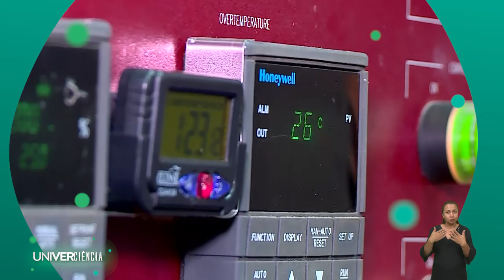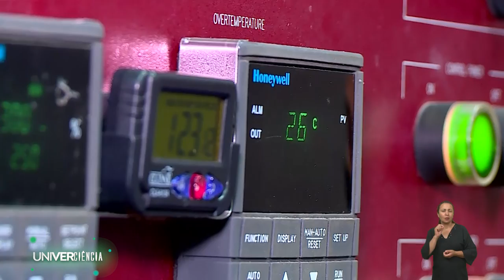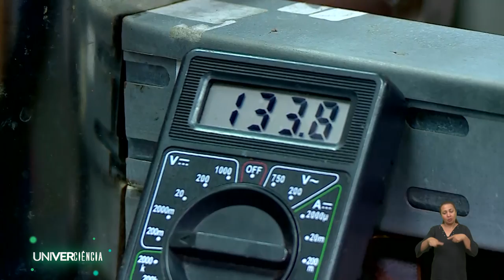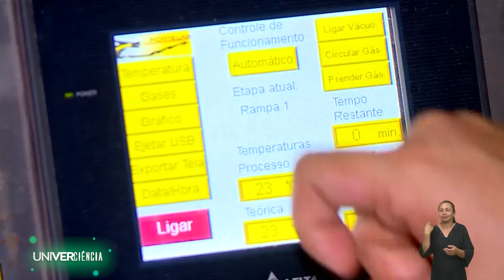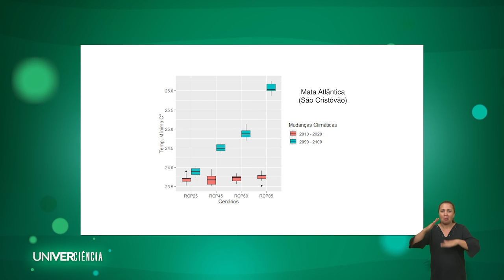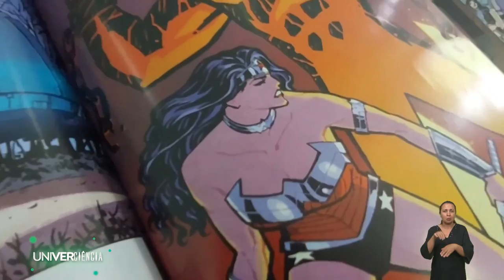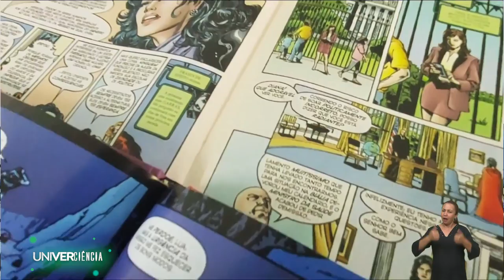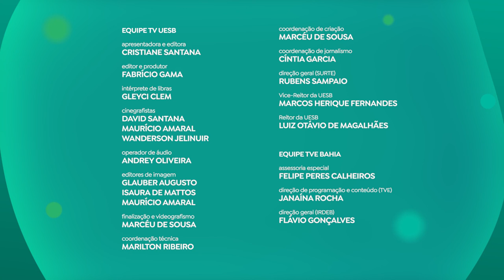IFPE | Univerciência - EP15 T2 (Libras)